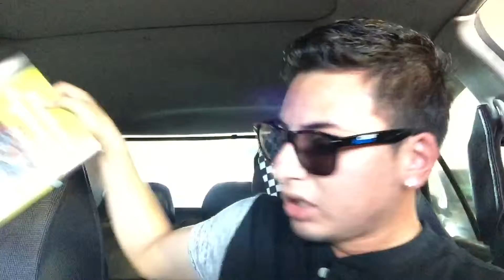Jerry is Famous!!! Vlog Life!!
People know Jerry!!!